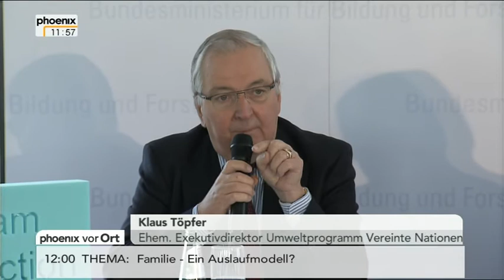"CO2 - Vom Klimakiller zum Rohstoff" - VOR ORT vom 09.04.2013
Pressekonferenz mit Bildungs- und Forschungsministerin Johanna Wanka und dem ehemaligen Umweltminister Klaus Töpfer zum Thema "CO2 - Vom Klimakiller zum Rohstoff"